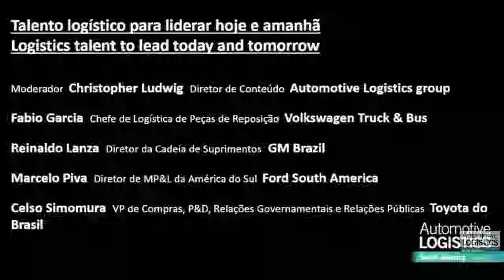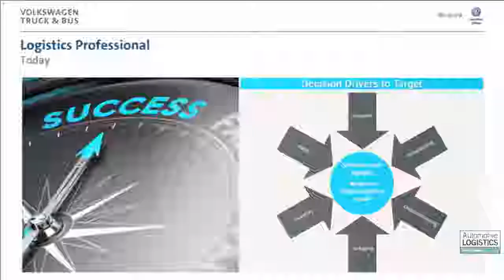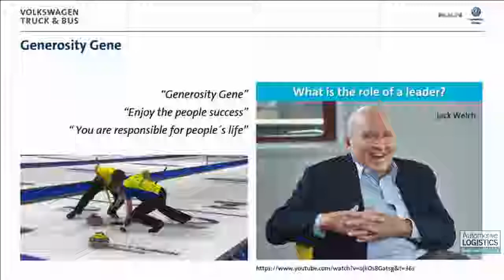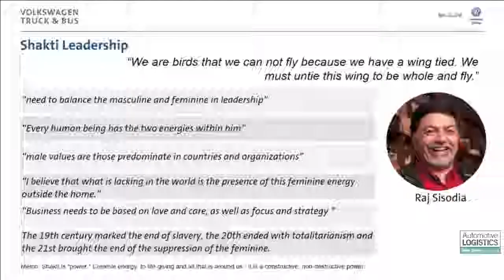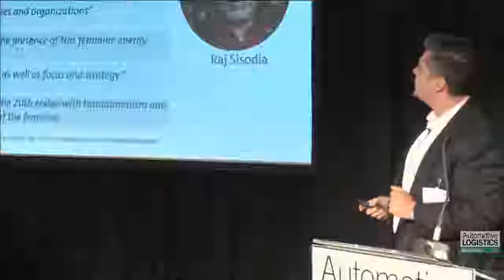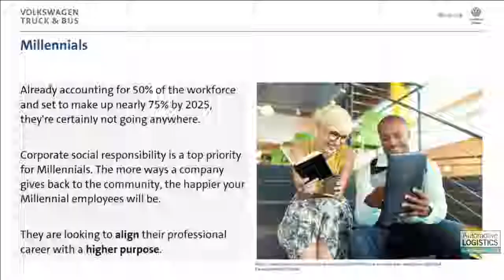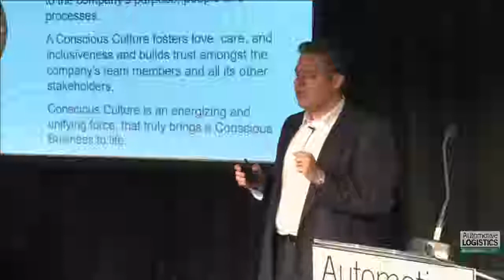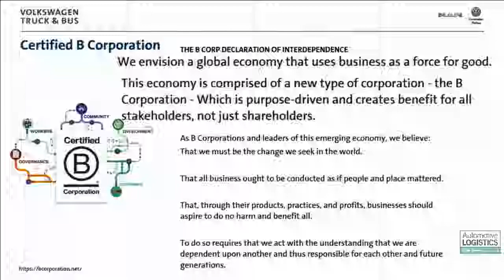Session 4: Logistics talent to lead today and tomorrow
Logistics decision-makers in South America need to confront perennial challenges in capacity and cost, while integrating new technology and processes into their supply chains.